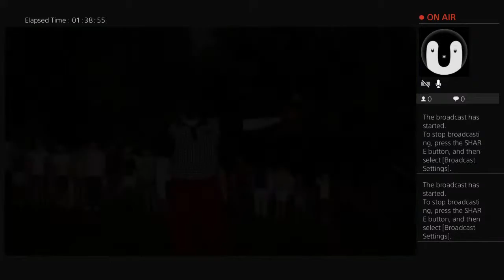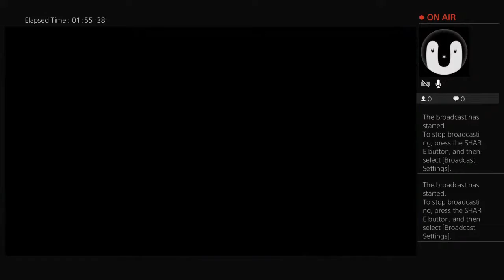Trios Championship - Second leg of the FedEx Cup